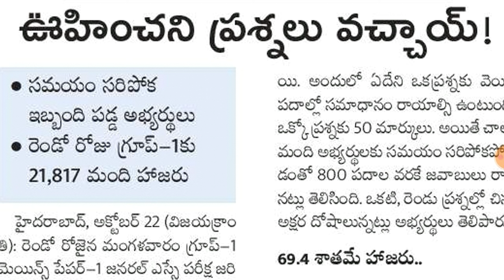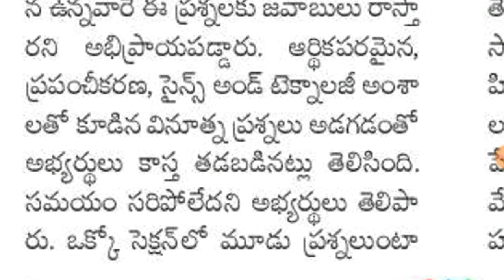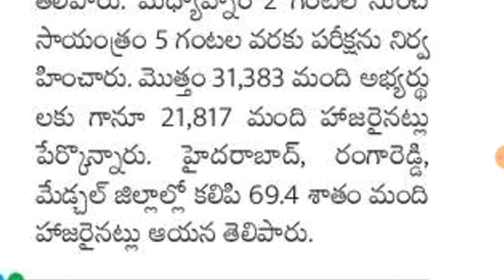group 1 mains new updates in telugu || group 1 mains latest news || group 1 mains new information